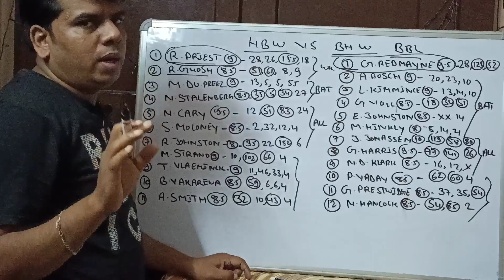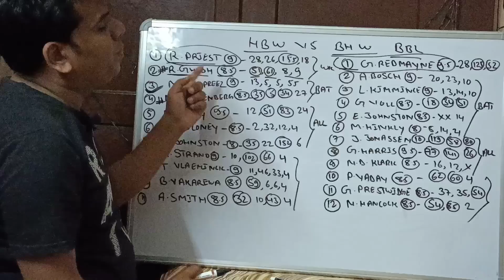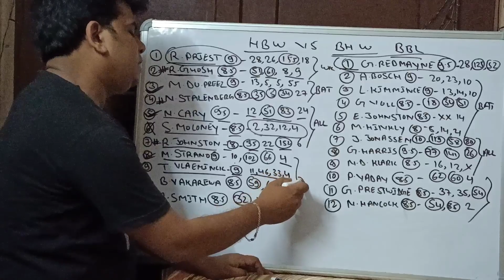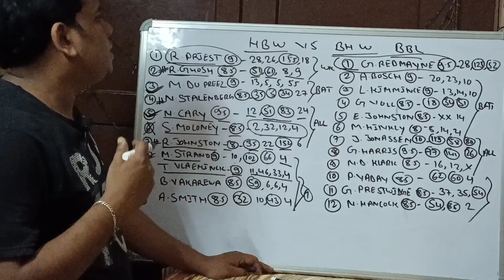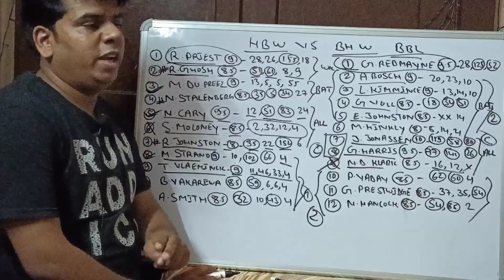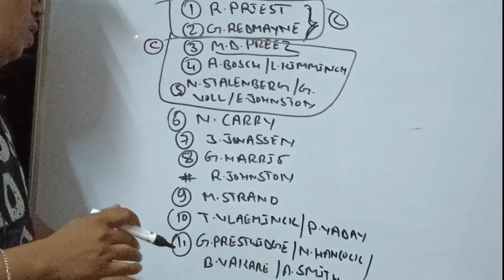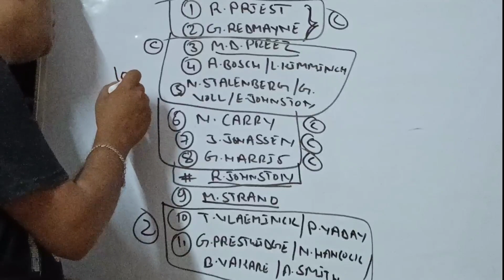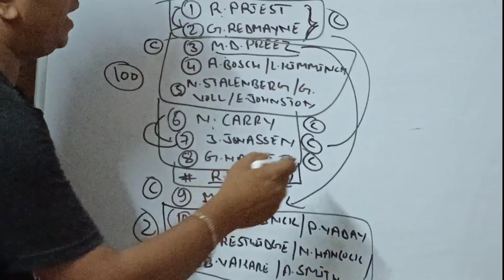HB-W vs BH-W | Hobart Hurricanes vs Bisbane Hits Dream11 Prediction | BHW vs HBW Dream Team | BBL